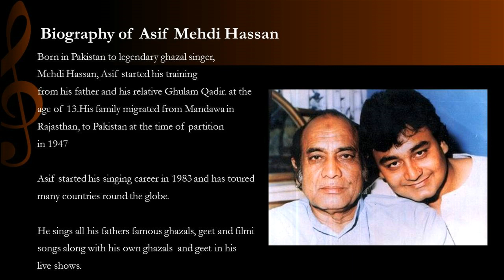Asif Mehdi Hassan Live in USA & Canada 2014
Tribute to Mehdi Hassan by Asif Mehdi.